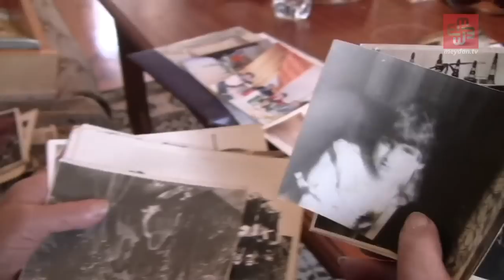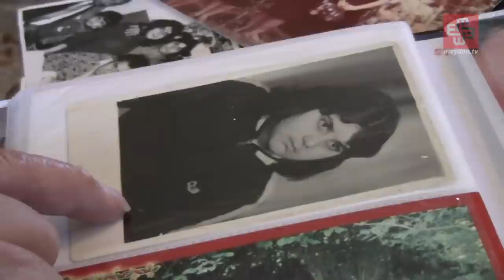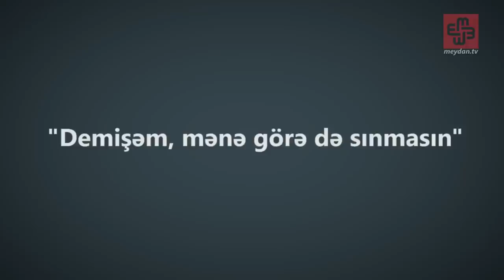Həbsdə keçən doğum günü...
“O vaxt hələ 6 yaşında məktəbə götürmürdülər. Amma o, imtahan kimi verdi. Xəqaninin şeirini dedi. Çox xoşlarına gəldi onun şeir deməyi. Və məktəbə götürdülər onu”.
Elmira İsmayılova ad gününü ilk dəfə Kürdəxanı təcridxanasında keçirən qızı-araşdırmaçı jurnalist Xədicə İsmayılın uşaqlığından danışır.

Ətraflı OXU:

Audio: